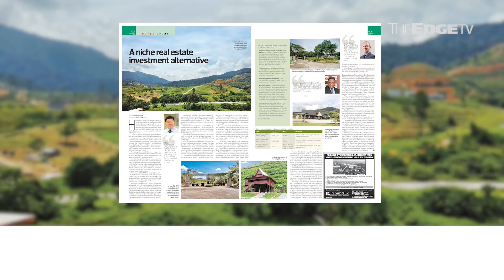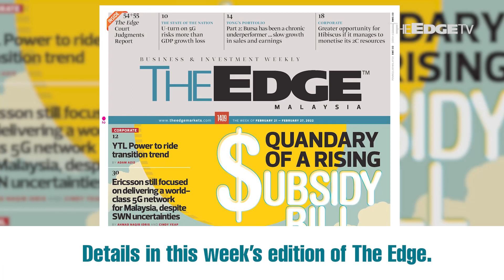EDGE WEEKLY: Quandary of a rising Subsidy Bill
In The Edge Malaysia this week — The pandemic-induced rise in commodity prices indicates that inflation is here to stay for a while. What does this mean for the government’s growing subsidy bill?